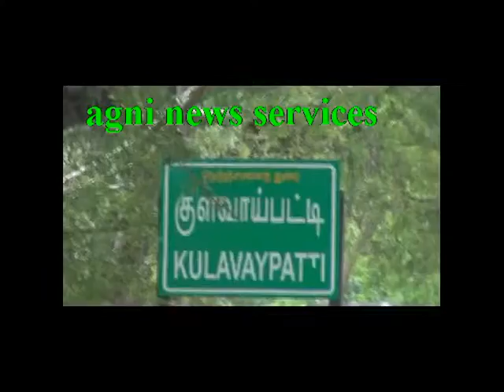KULAVAYPATTI .. INAUGURATION OF CANARA BANK STOPPED BY ELECTION FLYING SQUAD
ELECTION FLYING SQUAD STOPPED THE INAUGURATION OF CANARA BANK IN FINISTER MINISTER CHIDAMBARAM'S CONSTITUENCY.